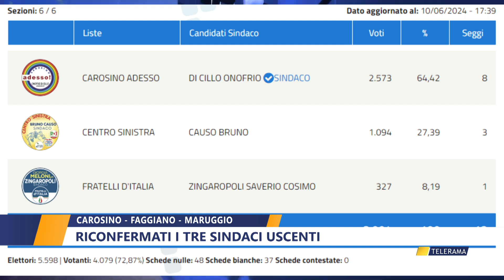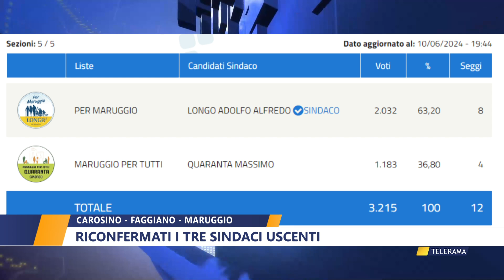Carosino - Faggiano - Maruggio: riconfermati i tre sindaci uscenti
Carosino - Faggiano - Maruggio: riconfermati i tre sindaci uscenti di Walter Baldacconi